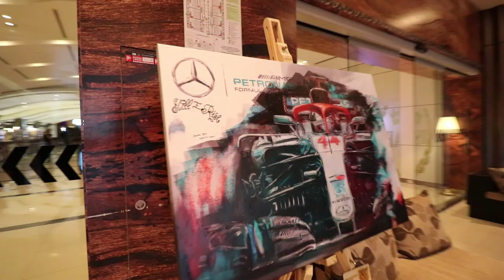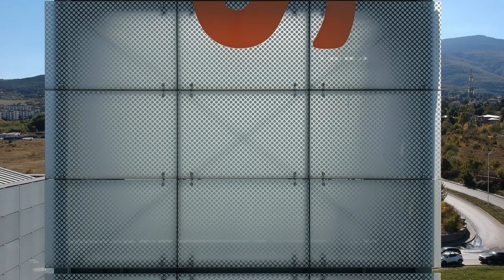23 години ClubS1.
Кадри от коктейла по случай 23 години от създаването на ClubS1.